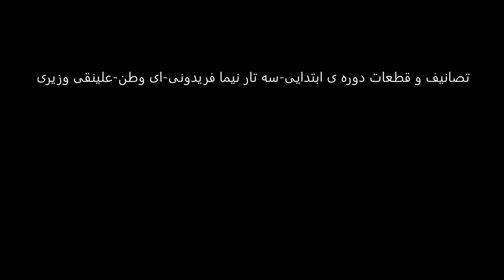تصانیف و قطعات دوره ی ابتدایی سه تار نیما فریدونی ای وطن علینقی وزیری